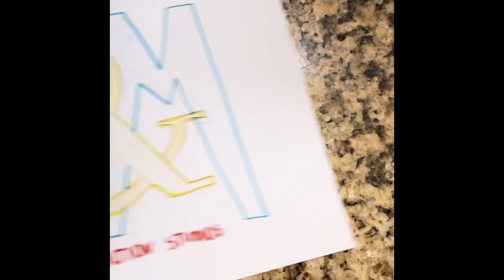Keyboard Steve Rap (Official Video)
Cast:
Melody Stainbrook
Michael Stainbrook
Timothy Stainbrook
Trulee Stainbrook
Matthew Stainbrook
Felicity Enseki